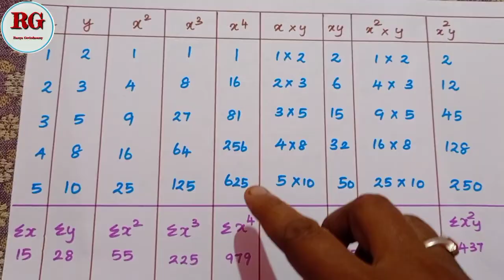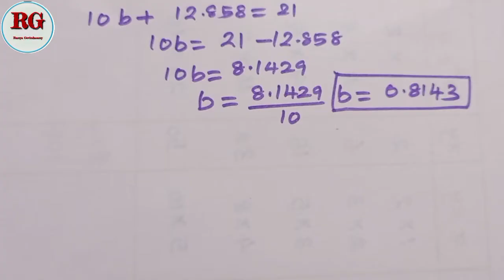Fitting a second degree parabola in Tamil | part 2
Fitting a second degree parabola
in Tamil (part 2) is explained